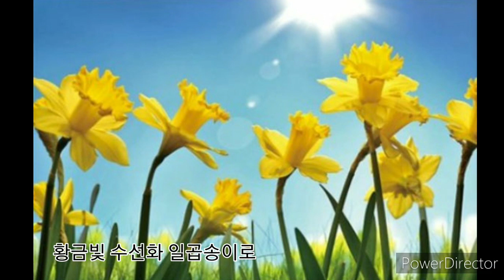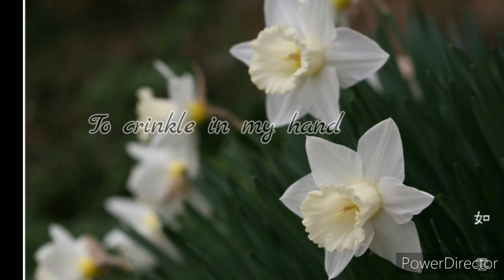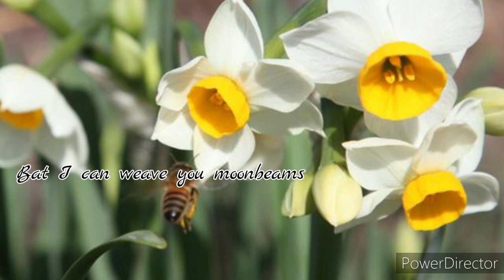일곱송이수선화 Ocarina박하실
양희은 노래
일곱송이 수선화
오카리나 연주 박하실

이안오카리나 SG